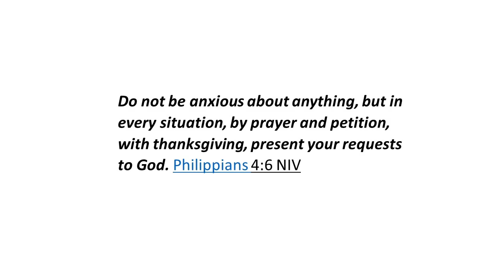Has your church become a circus?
Remember the old TV series Undercover Boss?
Well, if Jesus were to do an undercover visit on a New Zealand church, what would he see.
What he would see is the Church falsely claiming to represent him and his Kingdom.
In this podcast Mike Bain from Christian Voice New Zealand looks at the state of the church on the back of comments from many who are leaving.